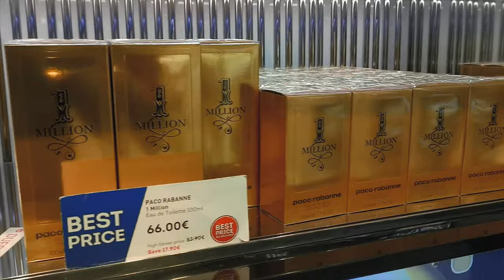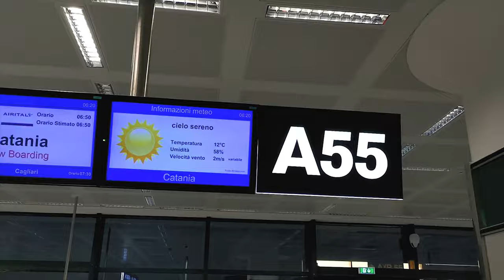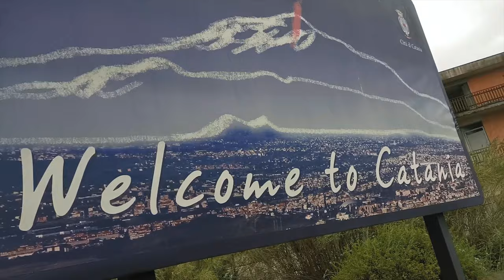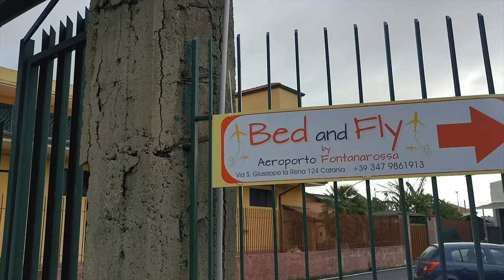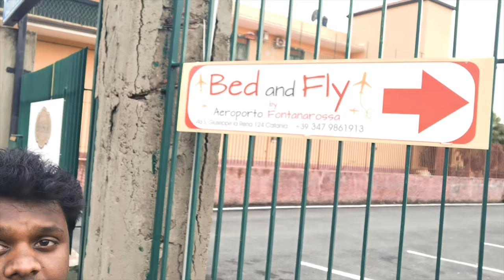🇮🇹 ඉතාලියේ කටානියා නගරෙට ගිය අපිට මොකද උනේ? | Nadeepa Log | Travelling to Catania in Italy